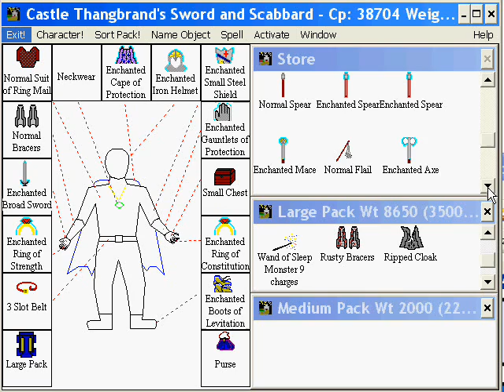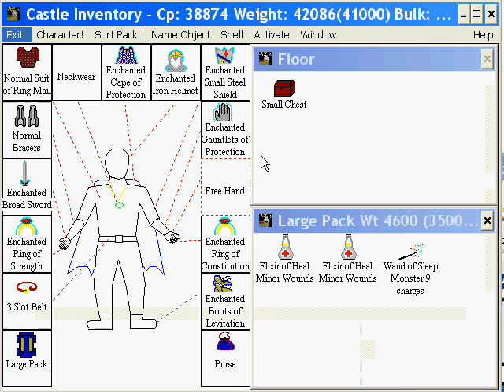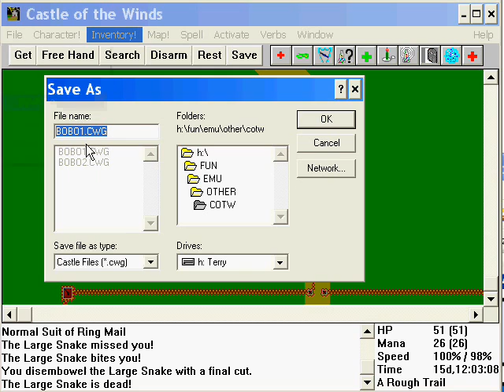Let's Play Castle of the Winds 1 Part 030-More Exciting Commerce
Loot, sell, rinse, repeat.